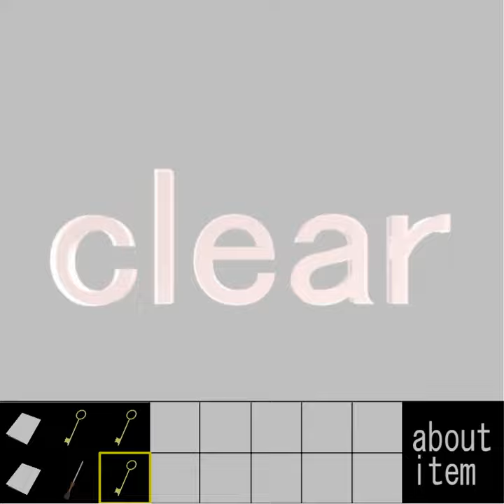[Yomino Kagura] Escape from the Room with a Gimmick 7 Walkthrough